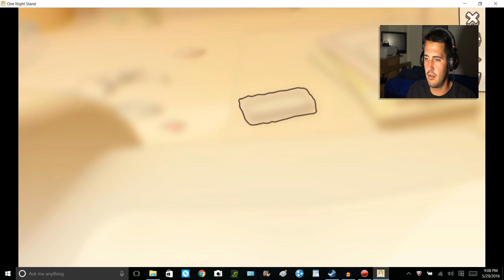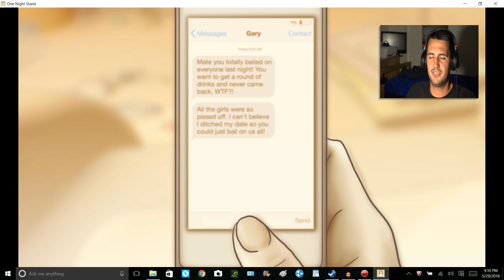Its a One Night Stand!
Wanna see more from this channel? Check this out!